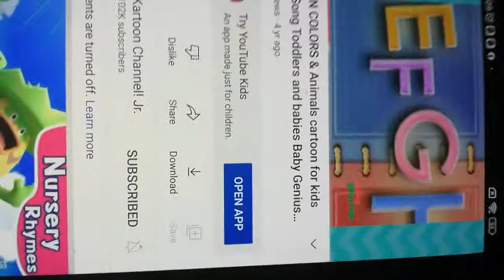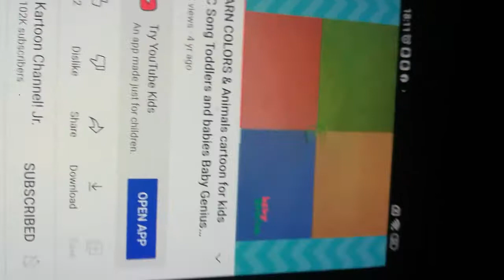Baby Genius ABC Song Logo